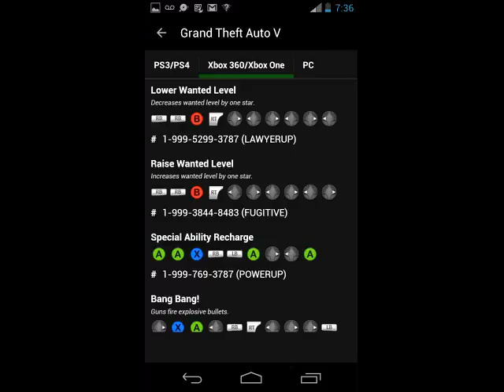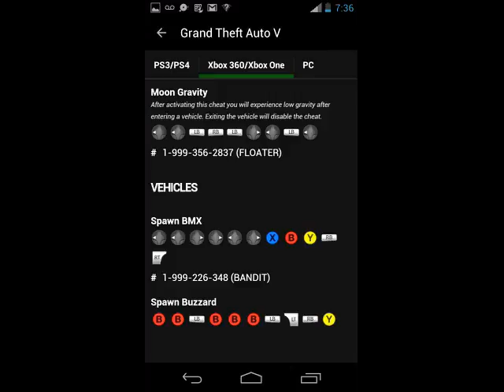GTA V Xbox one/Xbox 360 cheats